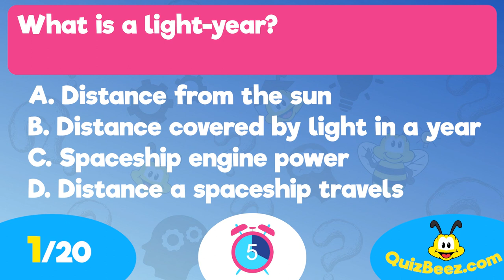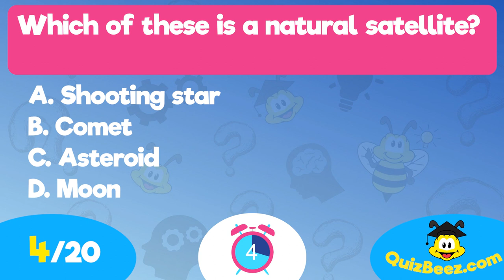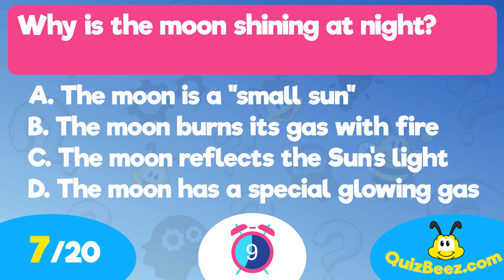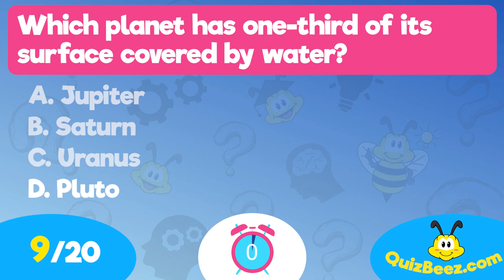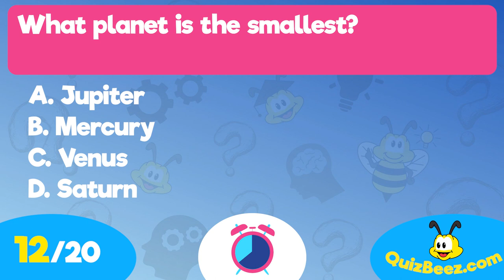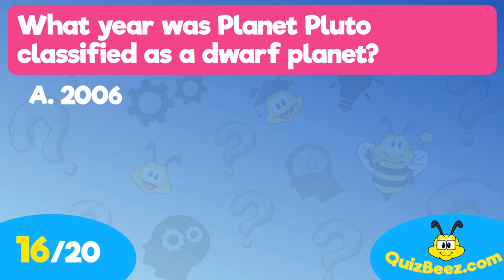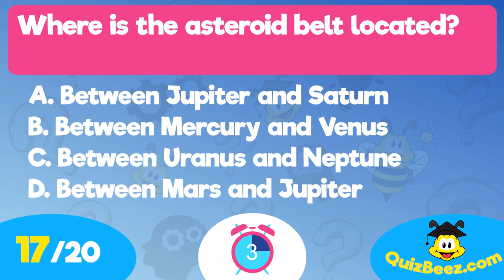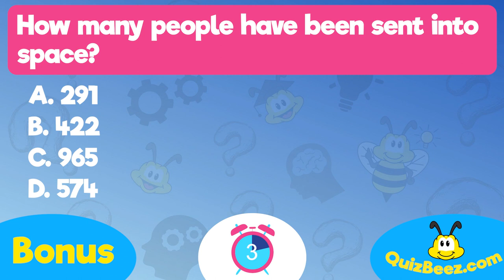Space Quiz (AMAZING Solar System Trivia) - 20 Space Questions & Answers - 20 Space Fun Facts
Space trivia quiz is the perfect game about the Earth and the solar system. Answer space questions about the moon, the Sun, Mars, Jupiter, Uranus, Mercury, Neptune, Pluto, Astronauts, Astroids, and more. Discover mind-blowing space fun facts. It's education and super fun.